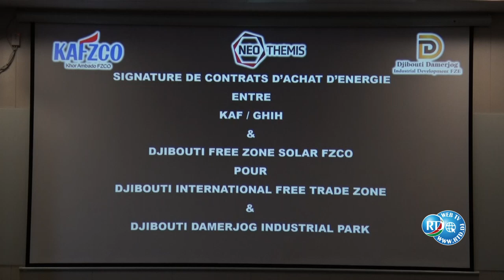Djibouti passe au vert avec des parcs solaires dans les zones franches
Great Horn Investment Holding